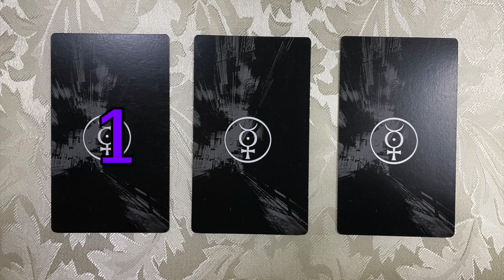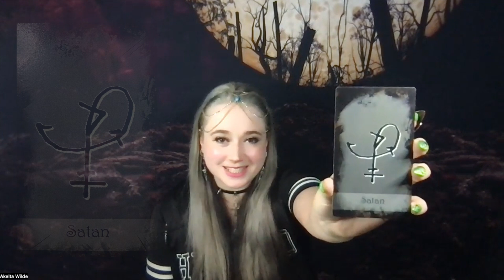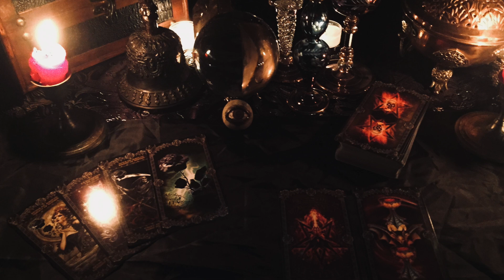Demonic PICK A CARD! [August 29th - September 4th 2022] - Channeled messages from Demons!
This week's pick a card reading! We are going to be channeling three messages for you from three different demons! Come see what demon has a message for you! Which card will speak to you? What will be revealed?

Which Demon has a Message for you?

Time Stamp for this week's Cards.

Card 1 - 1:52
Card 2 - 7:23
Card 3 - 13:06

The Card Deck I am using is the "Dukante Sigil Hierarchy Deck"

If you would like to go deeper into your transformational journey then join our Inner Sanctuary the details are below:

🔥 ᴜɴʟᴏᴄᴋ ʏᴏᴜʀ ɪɴɴᴇʀ ᴘᴏᴡᴇʀ: ᴅɪꜱᴄᴏᴠᴇʀ ᴏᴜʀ ɪɴɴᴇʀ ꜱᴀɴᴄᴛᴜᴀʀʏ 🔥

Ready to unlock your hidden potential and embark on a transformative journey? Welcome to our Inner Sanctuary, a space where spiritual seekers come together to explore the depths of their souls and empower themselves like never before.

𝓔𝓶𝓫𝓻𝓪𝓬𝓮 𝓽𝓱𝓮 𝓙𝓸𝓾𝓻𝓷𝓮𝔂, 𝓔𝓶𝓫𝓸𝓭𝔂 𝓽𝓱𝓮 𝓛𝓲𝓰𝓱𝓽

In our sacred sanctuary, we delve deep into the realms of spiritual growth and development, fearlessly exploring the mysteries of the universe. Through embracing ancient wisdom and harnessing the power of darkness, we empower ourselves to embody the light and unlock our highest selves.

𝓐 𝓙𝓸𝓾𝓻𝓷𝓮𝔂 𝓦𝓲𝓽𝓱 𝓓𝓮𝓶𝓸𝓷𝓼

Demons, often misunderstood, are beings of divine wisdom and guidance. They offer us a unique opportunity to confront our shadows, transcend limitations, and awaken dormant potentials within ourselves. By walking the path of darkness, we gain profound insights and guidance to navigate life's challenges and manifest our desires with clarity and intention.

𝓙𝓸𝓲𝓷 𝓞𝓾𝓻 𝓘𝓷𝓷𝓮𝓻 𝓢𝓪𝓷𝓬𝓽𝓾𝓪𝓻𝔂 𝓣𝓸𝓭𝓪𝔂

Our Inner Sanctuary isn't for everyone—it's for those who are ready to embrace the path less travelled, confront their fears, and unlock their highest potential through the power of darkness. Within our sacred space, you'll find a supportive community dedicated to helping you navigate the spiritual world and work safely with the forces of darkness.

Connect with the Dark Lords and Demons through guided group meditations and unlock your inner wisdom and potential. We will be doing Guided Meditations together Multiple times a Month, focusing on exploring the spiritual realms, connecting with demons and the Dark Lords, and so much more! We take suggestions for meditations that you want to experience!

Mammon's Manifestation Tower:  $̶4̶9̶/̶M̶o̶n̶t̶h̶  𝘐𝘯𝘤𝘭𝘶𝘥𝘦𝘥

Harness the power of manifestation and manifest your desires with precision and clarity under the guidance of the Demon Lord Mammon. This is a ritual that we will do monthly to help shift the world around you, help you connect to Lord Mammon, and manifest what you want and desire!

Cleansing Sanctuary:   $̶9̶9̶/̶M̶o̶n̶t̶h̶  𝘐𝘯𝘤𝘭𝘶𝘥𝘦𝘥

Rejuvenate your spirit and remove energetic blockages through transformative group energy healing sessions. This ritual is based on our super popular Blood at Midnight Generational Sludge Cleansing Working.  Monthly, we will be doing a group healing session designed to cleanse your aura and remove sludge from your energy!

The total cost of all these services would be over $200! We are offering the Inner Sanctuary to you for only $39/Month! This includes all our live meditations, rituals, and workings! And the recordings and meditations from all of them! So if you can’t make the live event, you can listen to it after!
Join Our Inner Sanctuary and Empower Yourself Today!

Ready to step into your power and unlock the magic within? Join our Inner Sanctuary today and gain access to exclusive spaces, a supportive community, and resources to support your spiritual journey. Embrace the darkness, embody the light, and transform your life from within.

Join the Demon Temple Inner Sanctuary and embrace the journey of self-discovery today! 🌟

Music Credits

Images from Canva & Pixabay